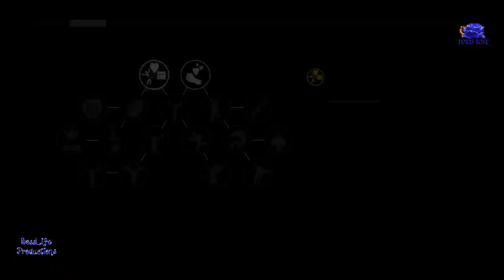Serious Sam 4 - Gameplay (Clean)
This is a clean version of serios sam 4. I have cut all the curse words out and any mature content

HD World tours of Relaxation explore through the breathtaking open world Ambience of games with Doris-Rose, dreamy waterfalls, soothing beaches, cozy fireplaces, study, rest, write, read, or even sleep deep within the enchanting wilderness.
Music and Sounds. of open world excitement, fall deep into mythical caves and dungeons, relax, concentrate, and focus. Sink your soul into bold yet relaxing melodies. The playlist is a must-have. Ambiance beyond the soul.

FAN EMAILS & PRODUCTS STILL BEING RECEIVED

Don't Miss out on all the fun!! All Walkthroughs are Live Streams On Twitch every night at 8pm
Soul Treasure / Doris-Rose